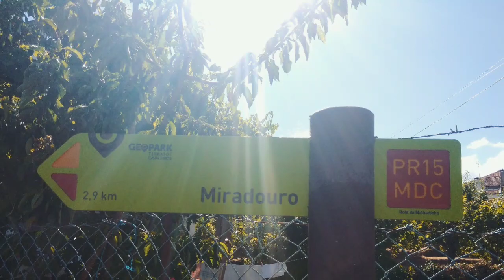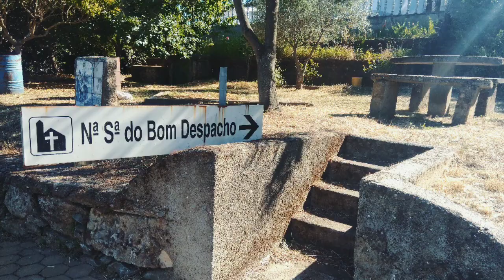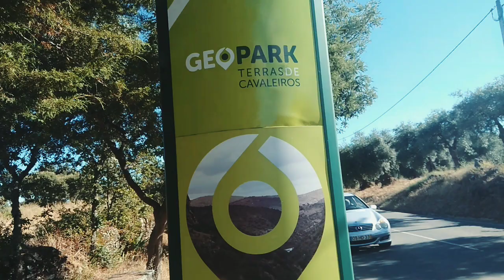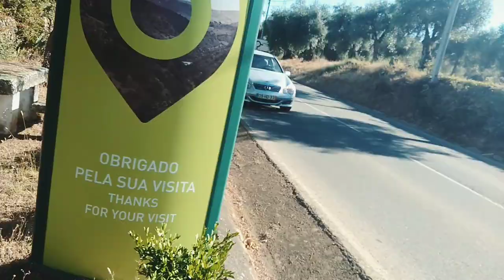PEREDO (Macedo de Cavaleiros/PORTUGAL) 🇵🇹 2020.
PEREDO!...🇵🇹. Destaque Especial: IGREJA Matriz, Na. Sra. do Bom Despacho, Capela do Nosso Senhor dos Aflitos...Restaurante SALDANHA (Casa Museu.)
A Quinta do MELRO, o seu MIRADOURO e tanto mais PATRIMÓNIO Único...
...AVENTUREM-SE pela ROTA da MALHADINHA do Geopark Terras de Cavaleiros...
...são "TERRAS de CAVALEIROS!...💚✨💛."
Vale uma Visita sua!...😉.